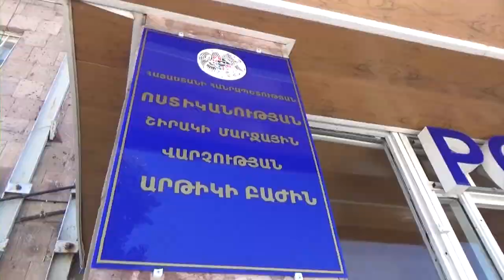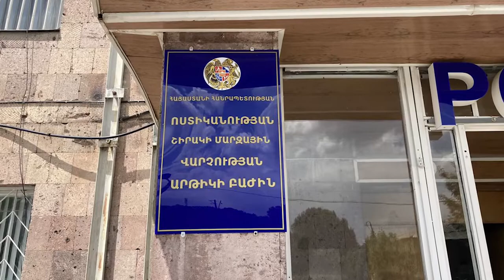Արթիկի ոստիկանները դանակահարության դեպք են բացահայտել